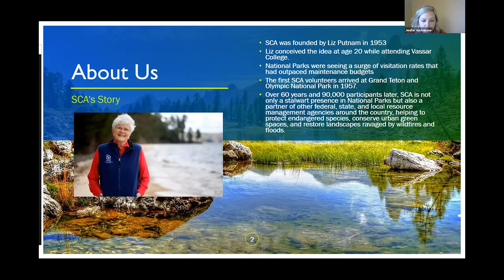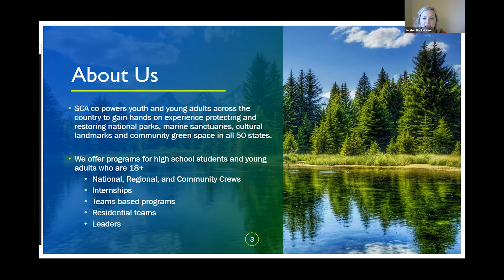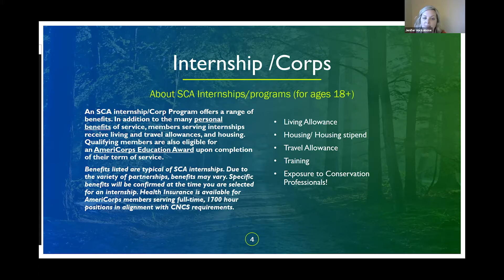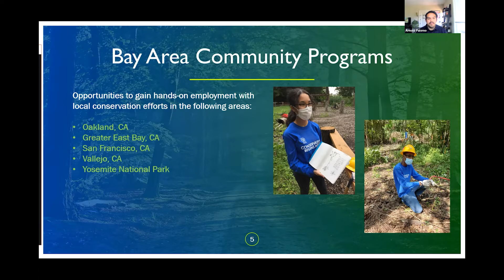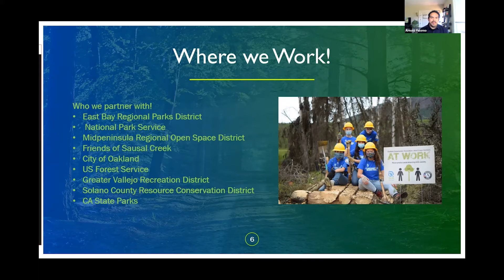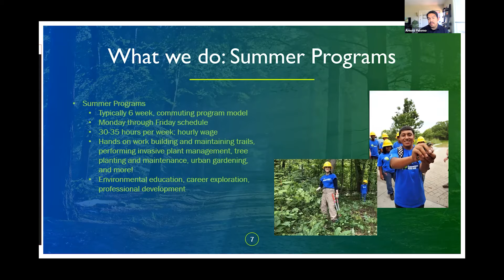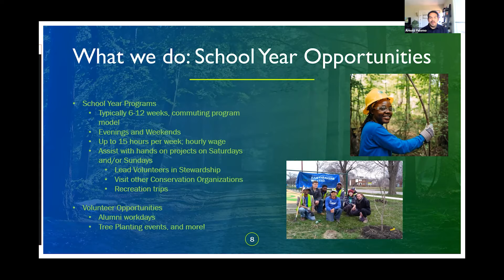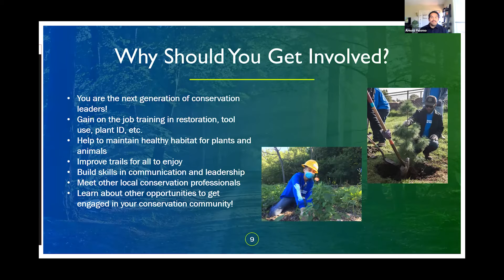Jenifer Huckabone and Arnold Palomo - Ed100 Student Leaders Academy 2021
Your school needs parent leaders who understand the issues - especially in California, where things are changing fast. Ed100.org is a crash course (in English and Spanish) for parents leaders to learn what they need to serve. It's free.